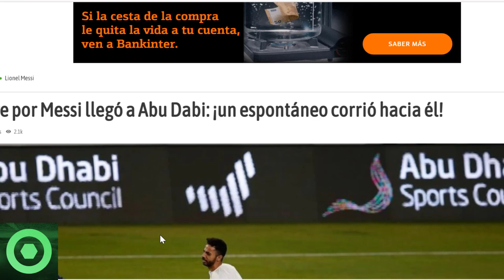💥¡𝙊𝙟𝙤!💥𝙐́𝙡𝙩𝙞𝙢𝙖 𝙃𝙤𝙧𝙖 De LEO MESSI En El MUNDIAL QATAR 🔴M. UNITED 𝙎𝙚 𝙋𝙧𝙤𝙣𝙪𝙣𝙘𝙞𝙖 Sobre CRISTIANO RONALDO